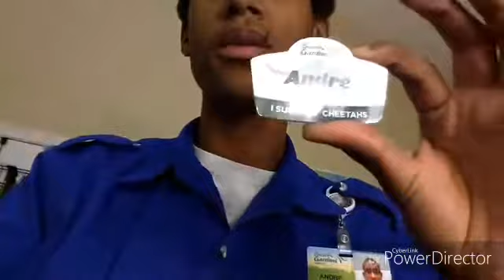What it's like to work at a theme park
Hey guys hope you will enjoy today's Vlog this is about working at a theme park and I will make a other soon